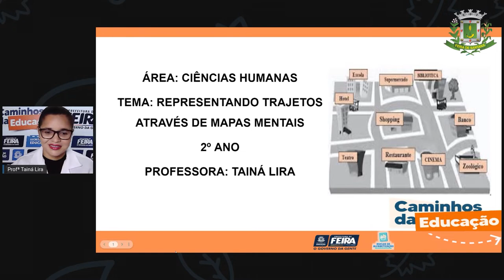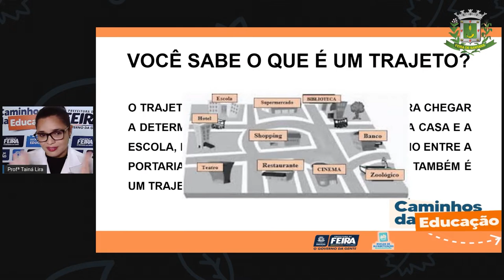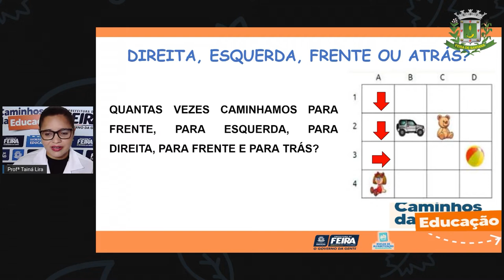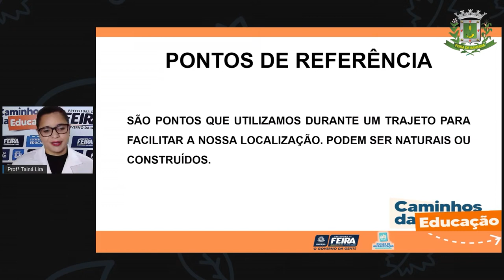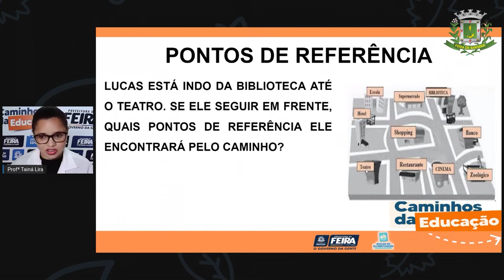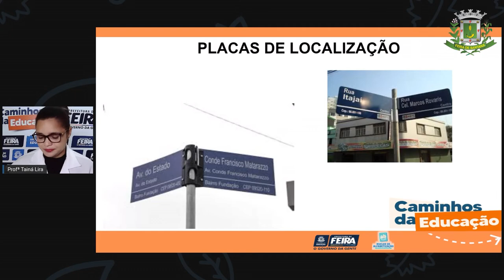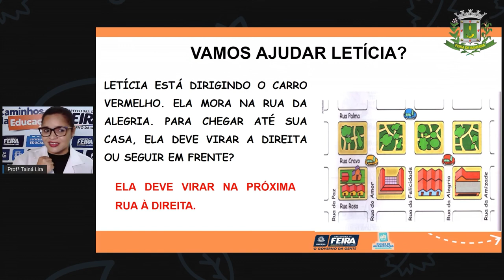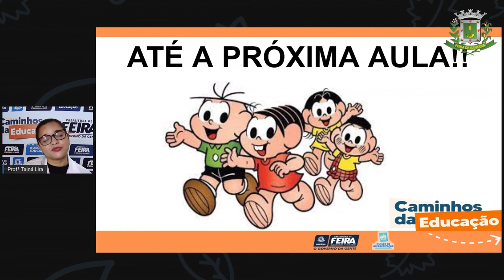Aula 153 2ºANO Profª Taina Ciencias Humanas Representando trajetos através de mapas mentais